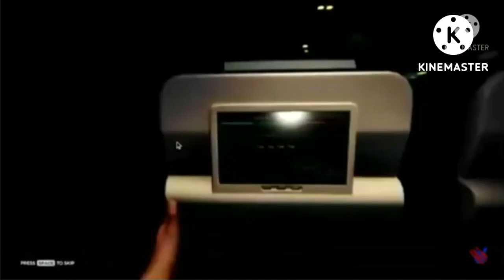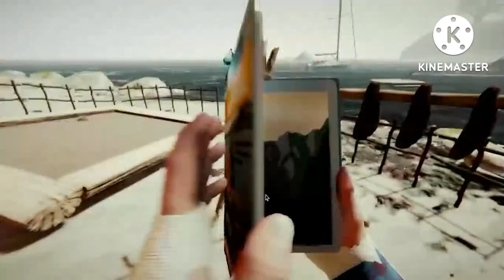Age of Exploration| The Forest